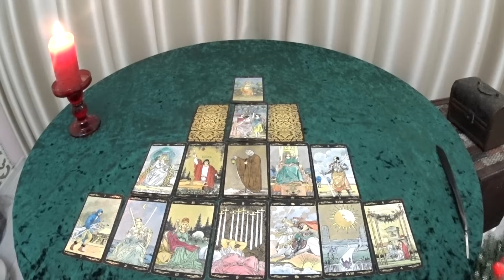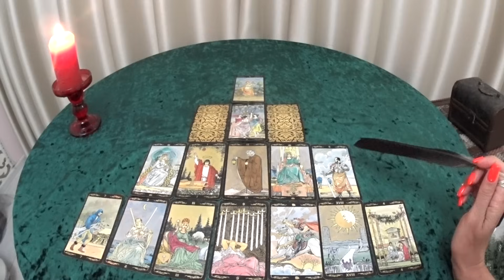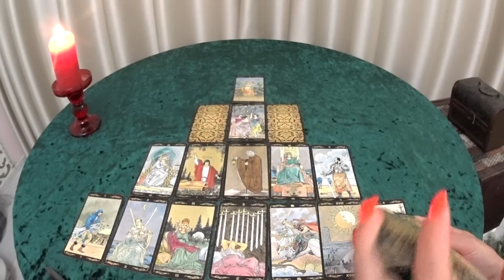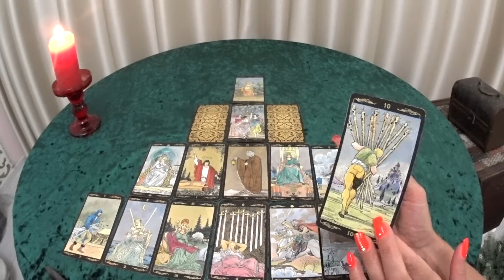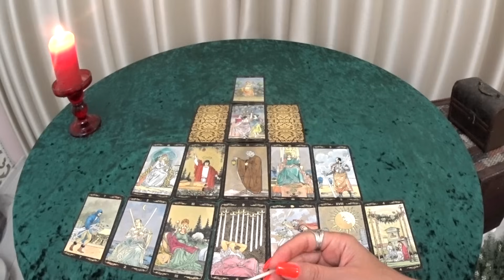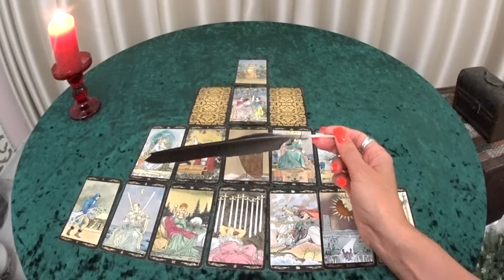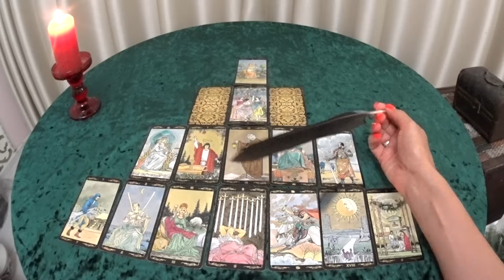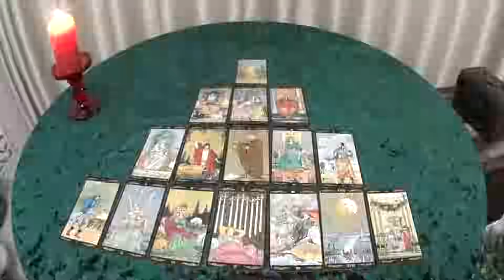ГОРОСКОП ЛЬВЫ С 09 ПО 15 СЕНТЯБРЯ ПРОГНОЗ. 2024 ГОД